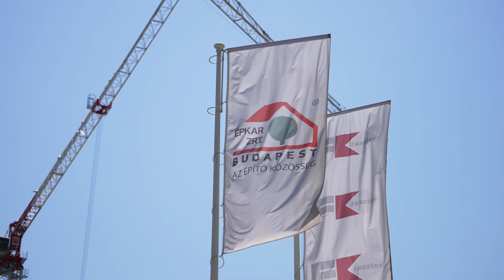Így kapják vissza a csillagboltozataikat a Diósgyőri vár tornyai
Látványos munkákat végeznek az Épkar Zrt és az FK-Raszter Zrt. munkatársai a Diósgyőri Várban: Magyarország egyik leglátványosabb fejlesztése során újjáépítik a Lovagkirály középkori erődítményét, amivel nemcsak Magyarország, de a visegrádi négyek egyik legjelentősebb látványossága készül majd el a Modern Városok Program keretében.

Ennek során a tornyok csillagboltozatain is dolgoznak: ehhez különleges faelemeket: ramonádokat helyeznek be, ezeknek a segítségével alakítják ki a boltozatok végső formáját (illetve a kapcsolódó kőművesmunkát is elvégzik). A ramonádok nem maradnak bent a toronyban: ezeket leszerelik és később újabb bástyákban szerelik össze, így ott is megépülnek a jellegzetes boltozatok.